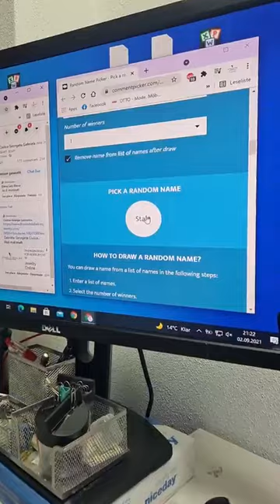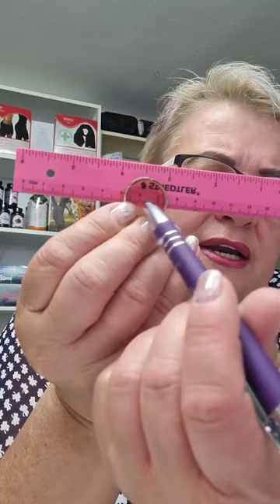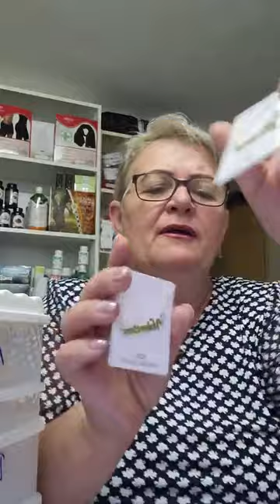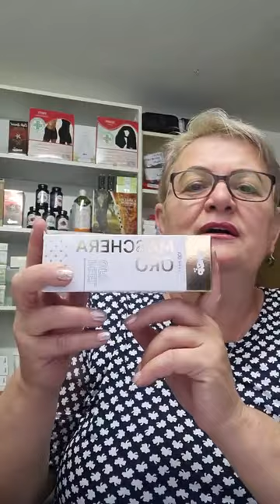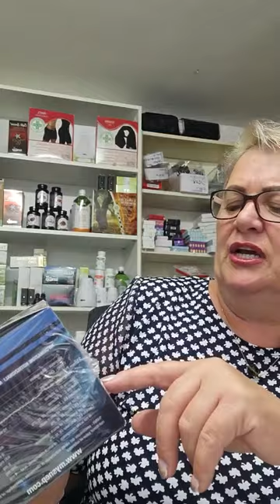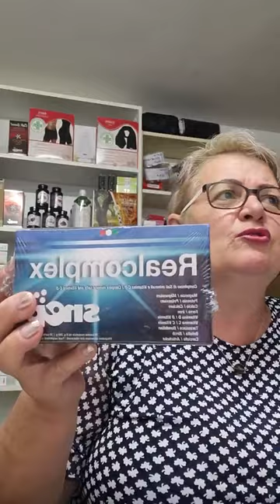Prezentare Bijuterii The World Of Alice's Jewelry